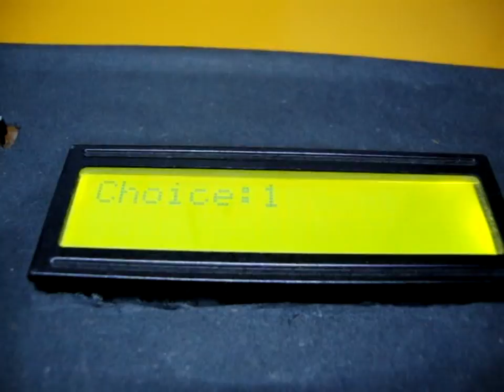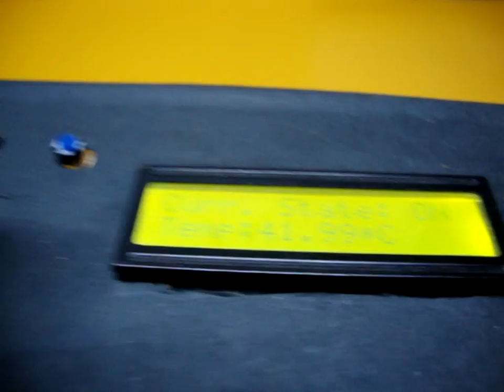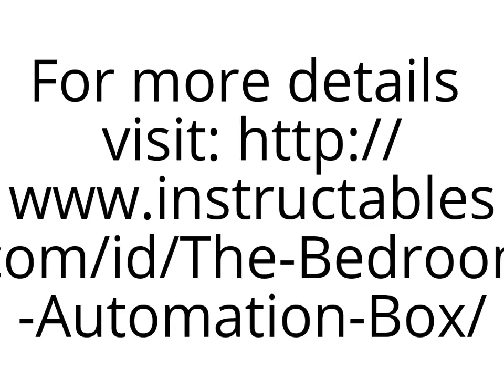The Bedroom Automation Box: Test | With 6 Different Sensors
This is just a test video which only shows the project working.
Detailed step by step instructions on how to build this project can be found on my instructables

Automate any appliance of your bedroom with this smart arduino 'Bedroom Automation Box'. From fans to mobile chargers, from room coolers to night lamps, this versatile box can control almost anything automatically! The box has a set of six sensors which can be used in combination with each other to control various home appliances especially in your bedroom like temperature sensor for controlling fans and coolers, light sensor to control desktop lamps and ceiling lights and clap sensor to control anything! You just need to connect your appliance to the power socket present on the box with a plug that makes connecting anything easily. The device asks you to set a mode which means, which sensor you want to use for controlling the output (see all the modes below). Further it asks you to threshold for the sensor you have chosen (like threshold temperature for temperature sensor) which on crossing that threshold, the appliance connected either turns on or off (depending on the sensor). But that's not it! This device can also protect your valuables at night by switching on the security mode. Still not over! It also has a timer mode in which you can just set the time in hours and minutes you want your device to be switched on. Just one more. It can also act as a weather station by sending you the temperature and humidity of the place that it is kept.

Here is the list of all modes it has:
1) Toggle Mode: Simple mode that switches the power outlet on when the first button is pressed. On again pressing the button, it switches off.
2) Temperature Sensor Mode: Uses the temperature sensor to control the outlet by switching it on when the actual temperature crosses the set threshold temperature. This mode can be used to run, ceiling fans, desktop fans, room coolers, low power air conditioners and any appliance related to temperature.
3) Humidity Sensor Mode: Uses the humidity sensor to control the outlet by switching it off when the actual humidity crossed the set threshold humidity. This mode can be used to control any humidity related appliances especially room coolers.
4) Light Sensor Mode: Uses an LDR to find the light of the place and switch the outlet on when the light becomes less than the set threshold intensity. This mode can be useful to operate desktop lamps, ceiling lights and even a bell to wake you up in the morning.
5) Clap Sensor Mode: Uses an Electret Microphone to detect loud noises and switch on an appliance by clapping. Clapping again will switch it off.
6) Motion Sensor Mode: Uses a PIR motion sensor that detects the motion of a human being. Use this mode to turn on an appliance by just waving your hand in front of the box upto a range of 6 meters. Wave your hand again to switch it off.
7) Presence Sensor Mode: Uses an Ultrasonic distance sensor to check your presence near the box. It works by switching the outlet off when the distance is more than the set threshold distance.
8) Security Mode: This mode can be used to protect your valuables at night when you're sleeping. It uses the motion sensor to detect the motion of a thief at night. On detecting a thief, it switches on the outlet and sets the buzzers high to wake you up.
9) Timer Mode: Set the number of hours and minutes you want your device to be on. This timer mode will help you save energy.
10) Weather Display Mode: A simple mode that displays the temperature and humidity of the place it is kept. It displays it on the lcd as well as sends through bluetooth to be seen through a laptop or smarphone.

Do leave a feedback in the comments section below. Any questions/suggestions are welcome.